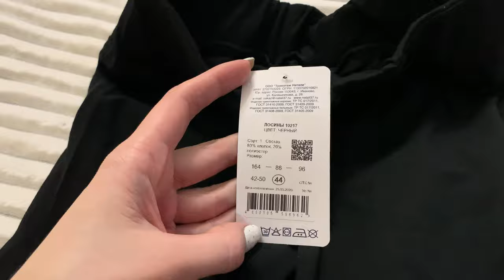РАСПАКОВКА ЗАКАЗА ГРАНДСТОК